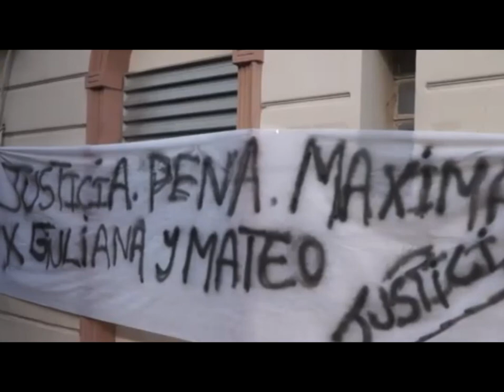Condena a 30 años de cárcel para asesino de Giuliana y Mateo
La jueza Noelia Acosta condenó por homicidio muy especialmente agravado a Jorge Daniel Lara Ríos, el hombre que mató a su hermana Giuliana y su sobrino Mateo Miños a fines de enero del año pasado. La condena es a 30 años de cárcel, a los que se sumarán entre 10 y 15 años de medidas eliminativas. Los s agravantes contra Jorge Lara son femicidio, concurso de homicidios y  fratricidio entre otros.
CAROLINA MARTÍNEZ/Fiscal en la causa de Giuliana y Mateo